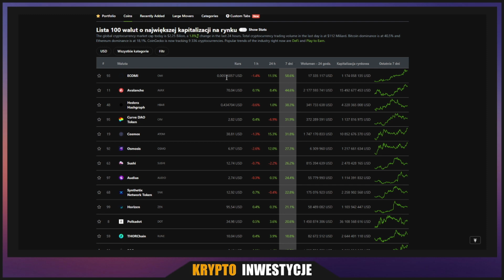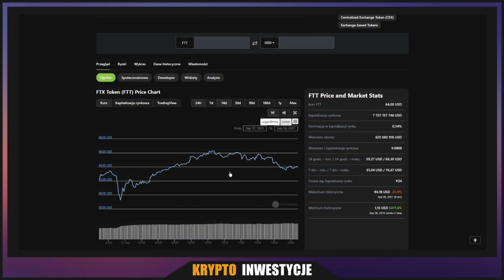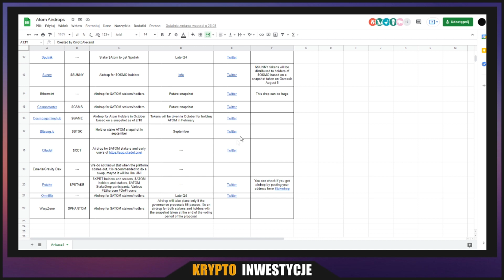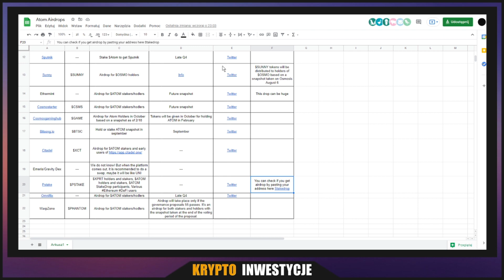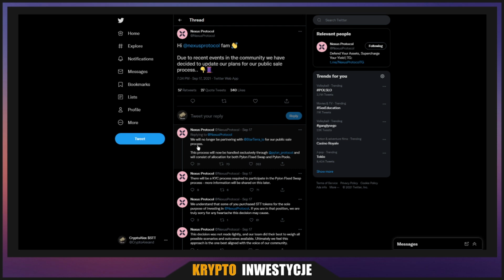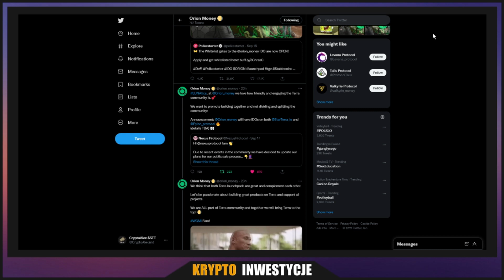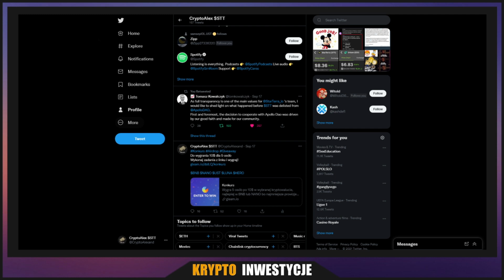Atom 40$! | Airdrop? | Drama StarTerra...